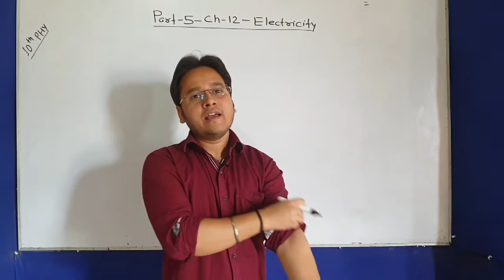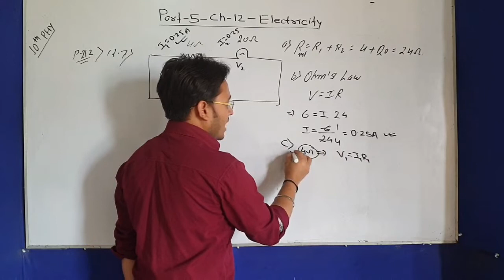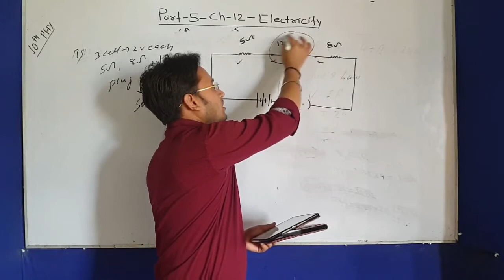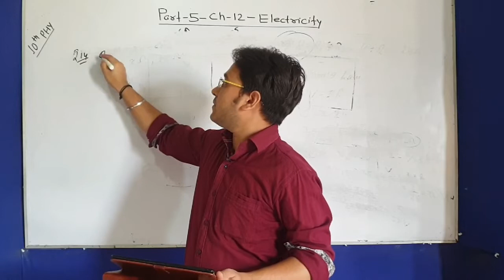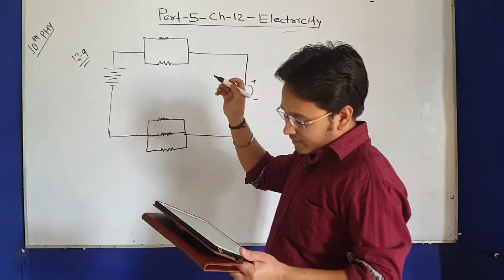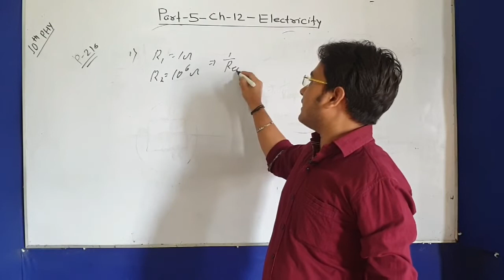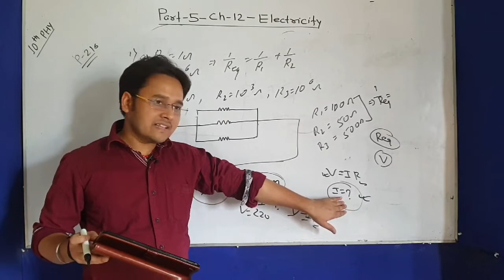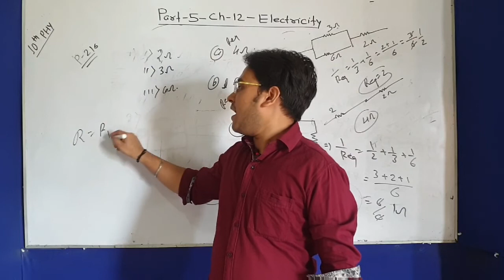10th Phy-Part-5-Ch-12-Electricity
Topic discussed - ncert intext questions based on combination of resistors.